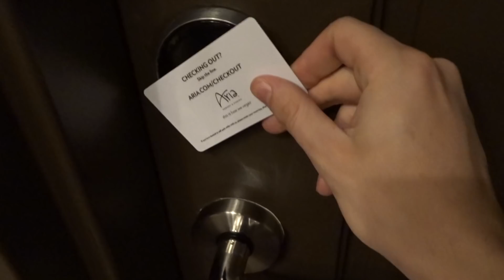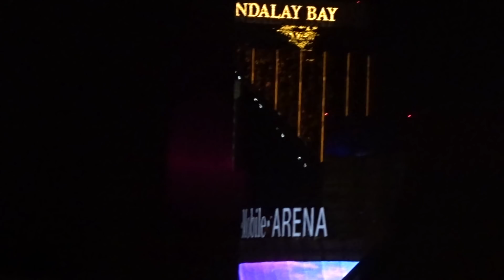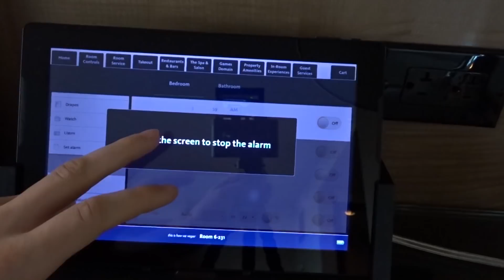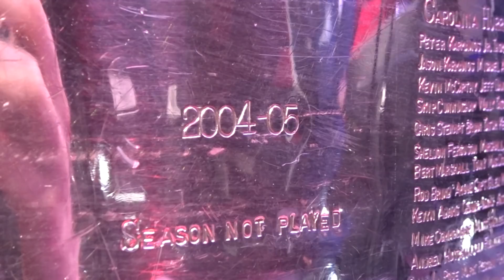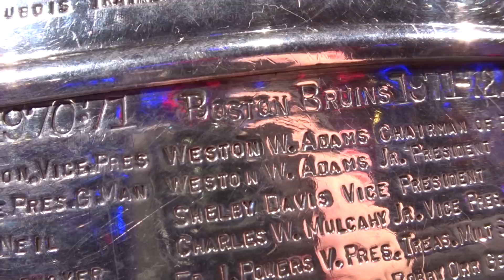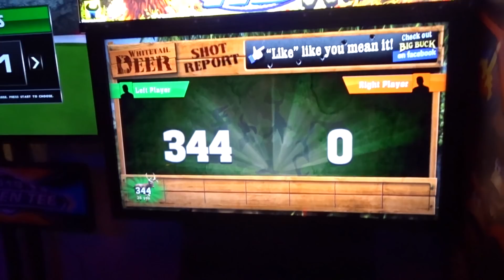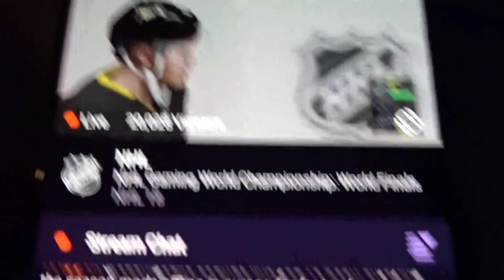How to Win $50,000 Playing NHL 18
Congratulations to Eki, who took home $50,000 after winning the Finals of the NHL Gaming World Championships that were held in Las Vegas! I was there behind the scenes to vlog it all for you guys. Hope you enjoyed this video along with my entire series of vlogs throughout the NHLGWC! Hope we can do this again next year! Big things are coming for NHL 19 esports!

TDI MERCH IS HERE!

Jack Eichel 'A' Buffalo Sabres Adidas Authentic 2018 NHL Winter Classic
Auston Matthews 2018 NHL All-Star Game Atlantic Division Adidas Authentic Blue

--- MY GAMEPLAY RECORDING EQUIPMENT
Elgato Game Capture HD60
Logitech Webcam HD Pro C920
Blue Yeti Microphone
Elgato Stream Deck
Blue Microphones Universal Pop Filter
Xbox One S Console
PS4 Console
PS3 Console
PS2 Console
2-Port HDMI Switcher
HDMI Splitter (need this to record PS3 gameplay)
RCA to HDMI Converter (need this to record PS2 gameplay)
Gaming Mousepad

--- MY HOCKEY RECORDING EQUIPMENT
Sony DSCWX500/B Digital Camera
GoPro HERO+
60-Inch Tripod
8-inch Bendy Vlogging Tripod
Lavalier Clip-on Mic
GoPro Selfie-Stick

CREDITS
Channel Graphics & Branding by:
Stu Getsu (Tuukka Ahonen)

Thumbnails Created by:
ItzNHL (Matt)